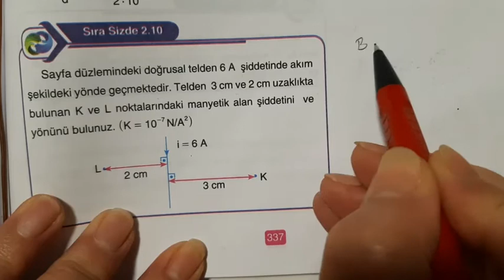FİZİK 11 MANYETİK ALAN 4